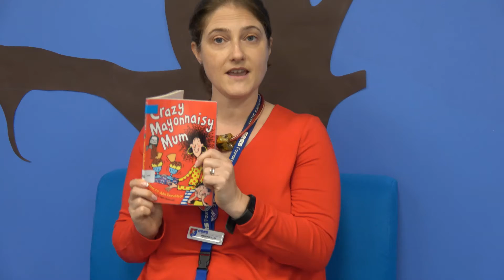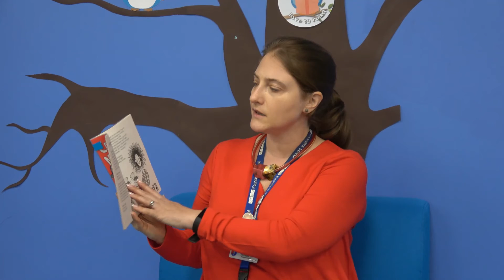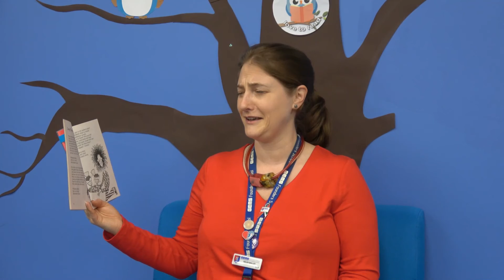Mrs Helen reads for you Crazy Mayonnaisy Mum by Julia Donaldson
This video was recorded on Mother's Day and for the amazing mums out there. You are doing a fantastic job and we are very proud of you.